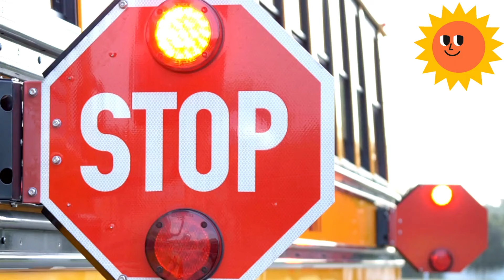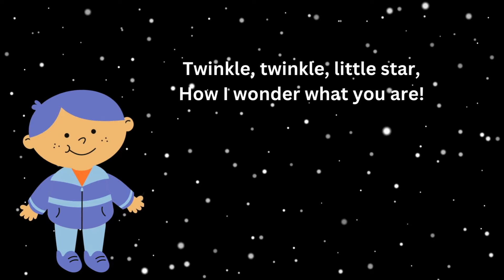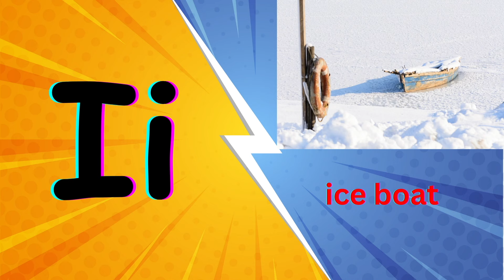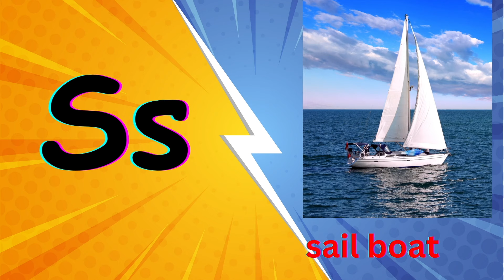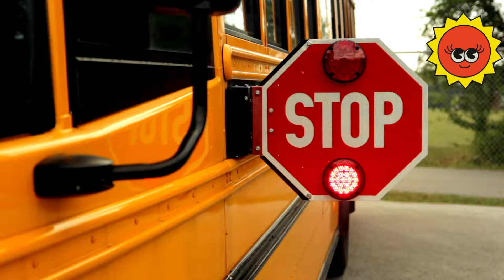2 Hour Special! Non-stop English Nursery Rhymes And Songs | Wheels On The Bus And More!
Wheels on the bus and more | 2 Hour Special | Kids Nursery Rhymes and Songs
Non Stop English Nursery Rhymes | 2 Hour Special | Kids Nursery Rhymes and Songs

A new compilation video, including one of our most recent songs, "Wheels on the Bus"!

Watch your favorite song by clicking a title below:
0:01 Wheels on the Bus
5:07 Are you sleeping
9:15 Alphabet song
14:15 Itsy bitsy spider
18:26 Humpty Dumpty
22:58 Wheels on the Bus part 2
27:01 Row Row Row your boat
30:55 Twinkle Twinkle little star
35:23 ABC vehicles song
39:05 Baby shark doo doo doo
44:10 Old MacDonald had a farm
46:30 Wheels on the bus
01:02:14 Number song
01:55:44 Rain Rain go away

wheels on the bus on cocomelon,
wheels on the bus 1 hour,
नर्सरी राइम्स और बच्चों के गाने,
बाल कविताएं,
wheels on the bus,
nursery rhymes,
the wheels on the bus go round and round song,
wheel on the bus,wheels on the bus cocomelon,
cocomelon wheels on the bus,
wheels on the bus nursery rhyme,
cocomelon nursery rhymes,
wheels on the bus playground,
wheels on the bus nursery rhymes,
best nursery rhymes,
wheels on the bus cocomelon nursery rhymes,
wheels on the bus cocomelon youtube,
Non stop kids nursery rhymes,
nursery rhymes,
cocomelon nursery rhymes,
nursery rhyme,
baby songs,
children songs,
kid songs,
sing-along songs,
kids songs,
non stop english nursery rhymes,
top 20 english nursery rhymes,
cocomelon kids songs & nursery rhymes,songs for kids,
educational nursery rhymes,
बाल कविताएं,